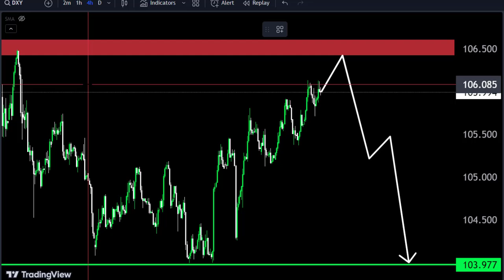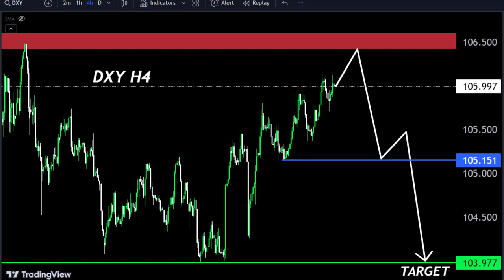DXY Today Forecast, Technical Analysis,Make money with us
Hello Traders
🟢This Video includes_  (AUDCADmarket update)
AUDCAD Analysis today | Technical and Order Flow